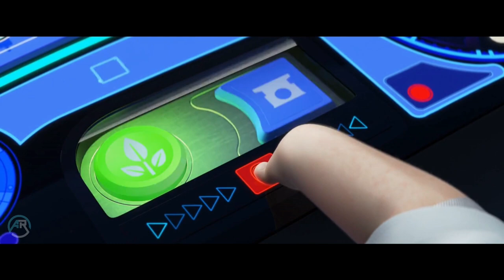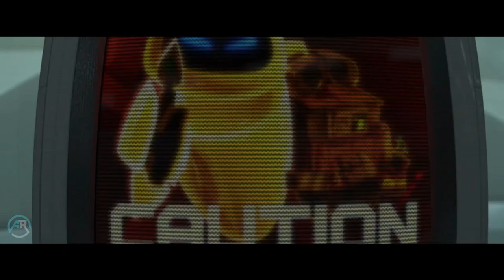Robot Spends 700 Years Cleaning Earth Alone After Humans Left Mountains of Garbage walle movie recap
Movie Name - WALL-E

Popular Girl and Nerd Gamer are Living Together For a Test as a Mocked Married Couple

About -
WALL-E, short for Waste Allocation Load Lifter Earth-class, is the last robot left on Earth. He spends his days tidying up the planet, one piece of garbage at a time. But during 700 years, WALL-E has developed a personality, and he's more than a little lonely. Then he spots EVE (Elissa Knight), a sleek and shapely probe sent back to Earth on a scanning mission. Smitten WALL-E embarks on his greatest adventure yet when he follows EVE across the galaxy.